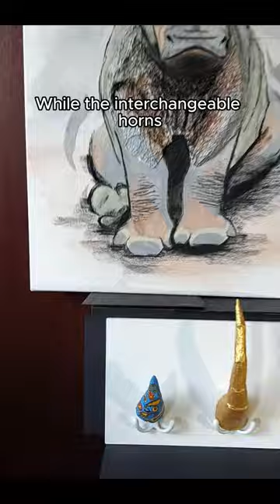Creative Process of the Painting ''Jack the Rhino''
''Jack the Rhino'', 2023
Mixed media
50 x 100 x 10 cm
(Commissioned)